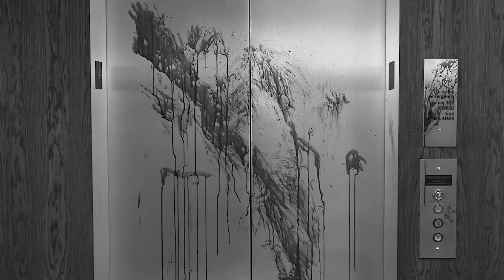Employees Turn into Zombies by Drinking the Energy Drink Given by Their Boss and Fight in the Office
Summary:   An employee at a weapons factory discovers that an energy drink turns his co-workers into zombies.

Director
Lin Oeding
Writers
Ian Shorr,Peter Gamble
Stars
Brenton Thwaites,Jane Levy,Karan Soni

Movie Name: Office Uprising